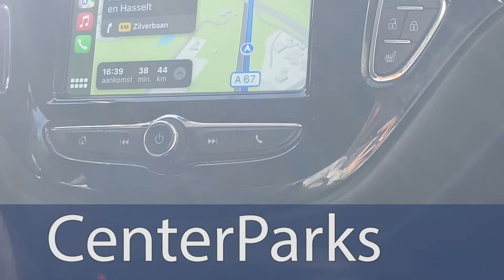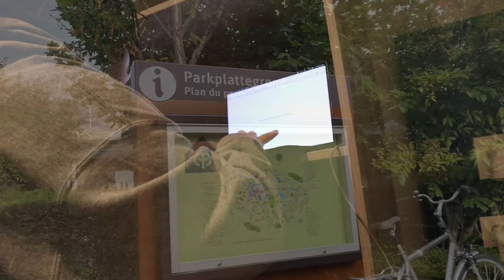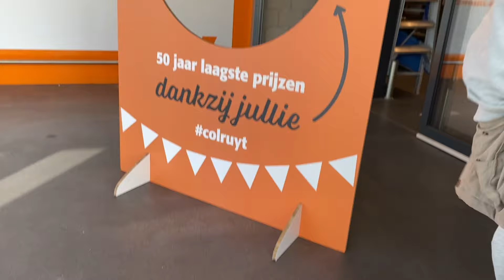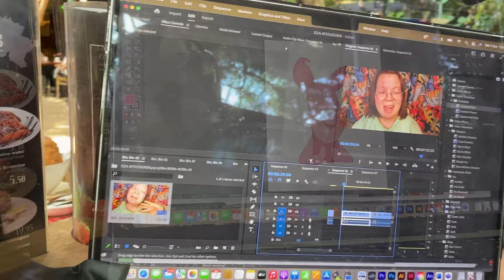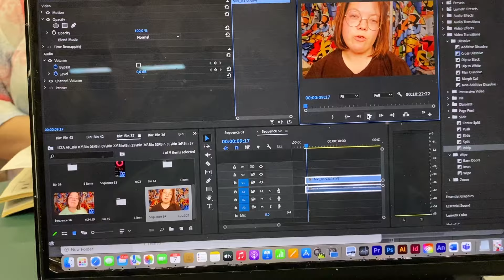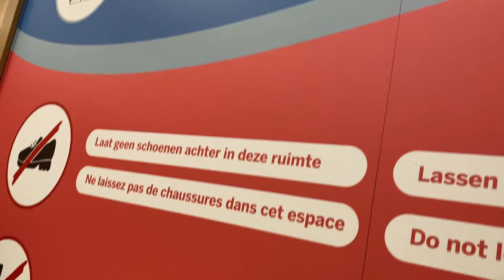IK WAS ZIEK TIJDENS DEZE FAMILIEVAKANTIE.... - Vlog || JustMadeleine